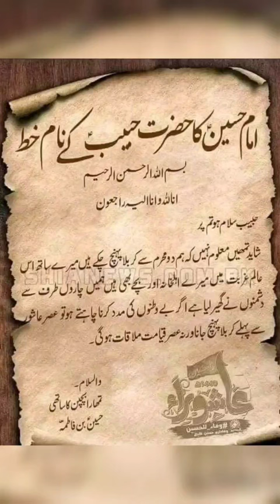Imam Hussainع Ka Habib Ibn Muzahir Ke Naam Khat💔